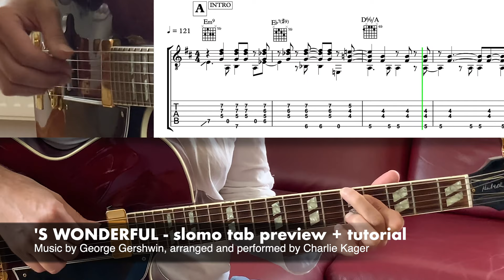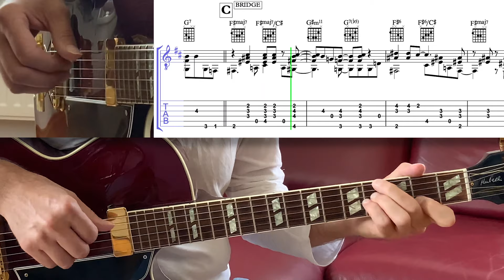'S WONDERFUL guitar tab tutorial fingerstyle Bossa Nova pdf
'S WONDERFUL guitar tab tutorial fingerstyle Bossa Nova pdf tabs lesson Diana Krall solo guitar acoustic arrangement intermediate